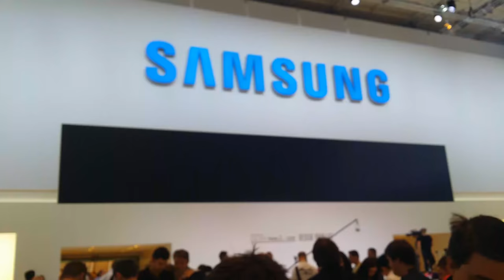IFA 2013 Samsung Galaxy Note 3 4K video sample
Próbka wideo nagrana przez Galaxy Note 3 w rozdzielczości 4K.